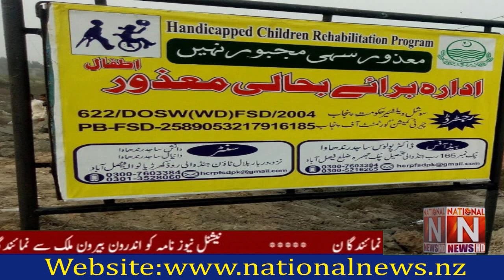The child, who was walking on a gasset, started walking without support. (National News Nama)